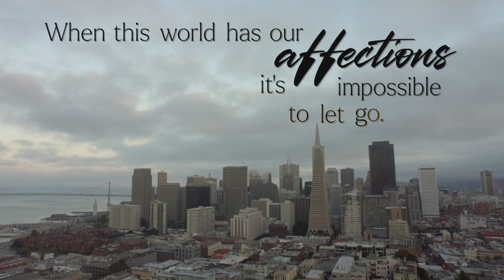When this world has our hearts...